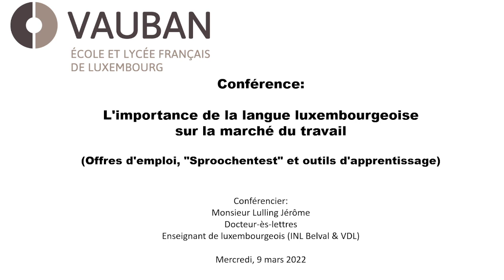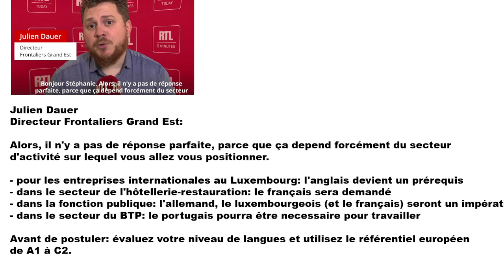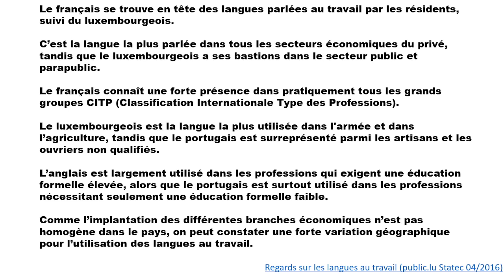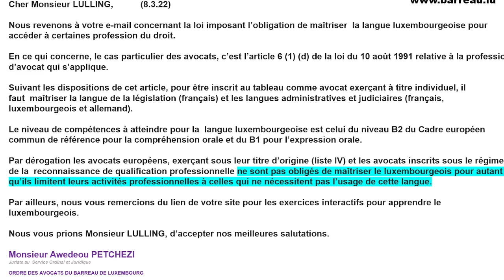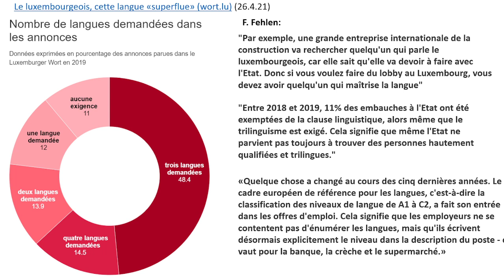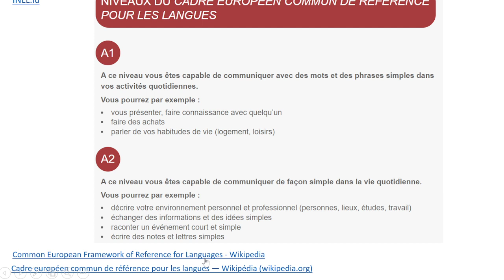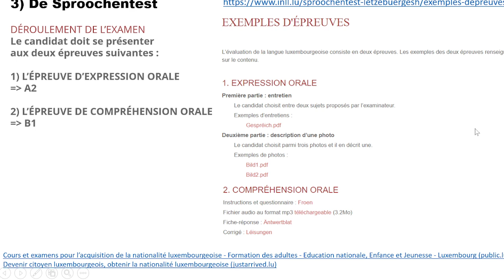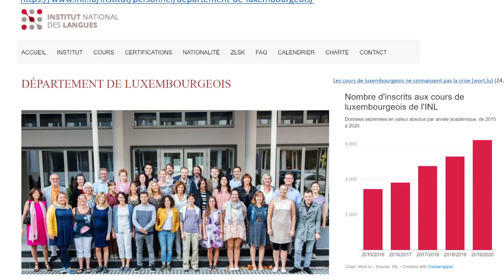V703:Konferenz Lycée Vauban (2/3) L'importance de la langue luxembourgeoise sur le marché du travail